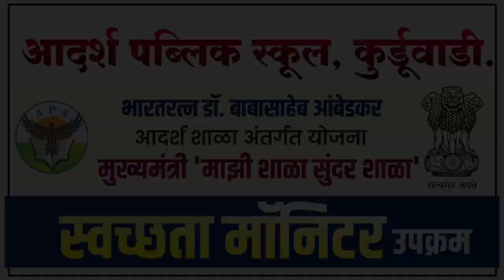स्वच्छता_मॉनिटरचा LetsChange ‎@adarshpublicschool4982